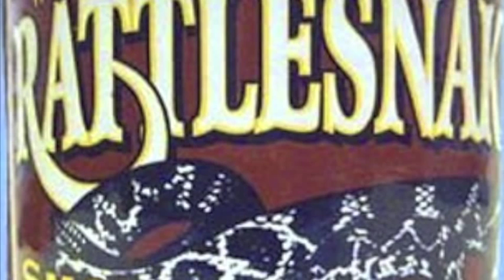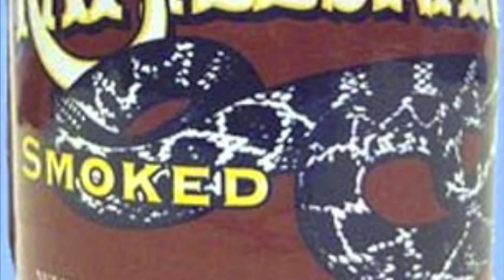Spider John Koerner - Rattlesnake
:) ...Love this tune,found it while watching 'Deadwood' and couldn't find it here ...!enjoy!